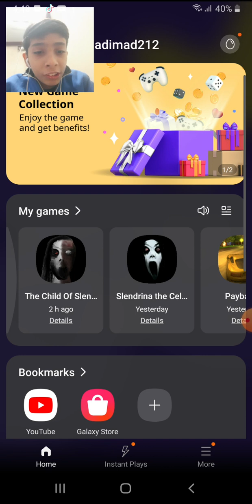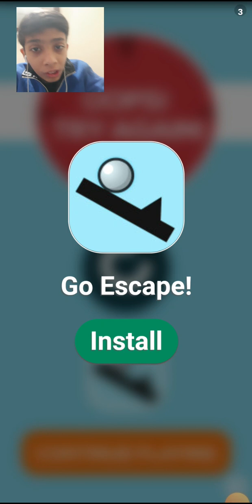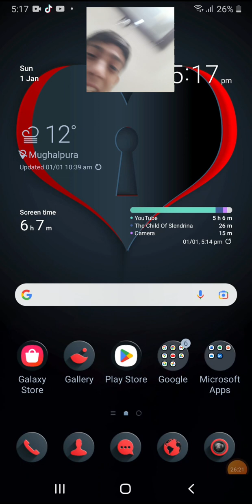THE CHILD OF SLENDRINA DOOR ESCAPE FAILED LAST MAI KEY NAHI MILE DOOR KI